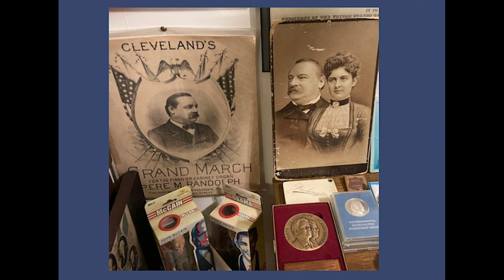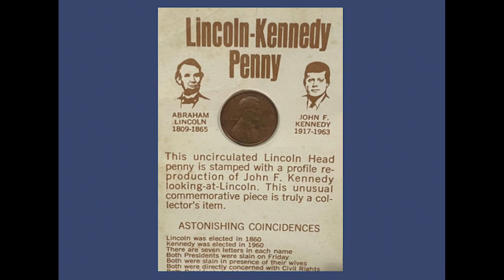S5 Ep11 First Ladies and Daughters of the American Revolution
When George Washington became the first President of the United States in 1789, his wife Martha, like her husband, had no predecessor to model for her new role. Initially, she did not have a title, but soon became known as “Lady Washington”.

It wasn’t until many years later that the term “First Lady” was used on a regular basis to identify the wife of the President and / or the White House hostess.

Over the past 233 years the First Ladies of the United States have performed many duties to support the President and his administration. In additional to upholding many traditions set by previous First Ladies, they had to adapt their roles to fit the times and circumstances of their stay in the White House.

Some of our nation’s First Ladies have also been members of The Daughters of the American Revolution, commonly known as the DAR. The DAR was formed in 1890 and is a women’s organization made up of direct descendants of patriots of the American Revolution.

Since its’ founding, the DAR has continued to initiate and support projects that include promoting patriotism, education, historic preservation and conservation.

In this episode of Your History Your Story, our guest is historian Larry Cook, author of “Symbols of Patriotism, First Ladies and Daughters of the American Revolution”, a book that tells the stories of twelve First Ladies who were and are, also members of the DAR.

In addition to being an author, speaker and historian, Larry is a serious collector of Presidential memorabilia, with a collection that includes over 8,000 fascinating items.

Photo(s): Courtesy of Larry Cook